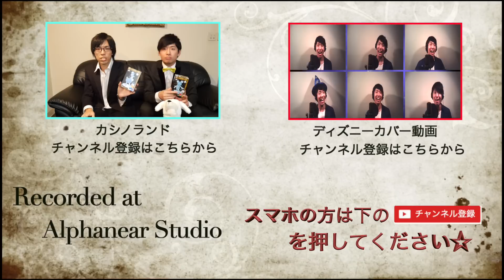【Disney】 - When You Wish Upon a Star- Covered by Masatoshi Kashino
柏野 昌俊(かしの まさとし)です。
今回はディズニーの名曲、「星に願いを」を柏野バンドでカバーさせて頂きました。

このメンバーでライブも行っています。Twitter、blog等もチェックして頂け­­れば嬉しいです。

柏野昌俊プロジェクト
Vo.柏野昌俊
Gt.藤代佑太郎
Ba.会田俊介
Key.arranged.山本真央
Dr.河野瞬